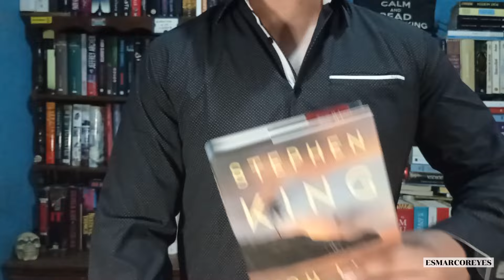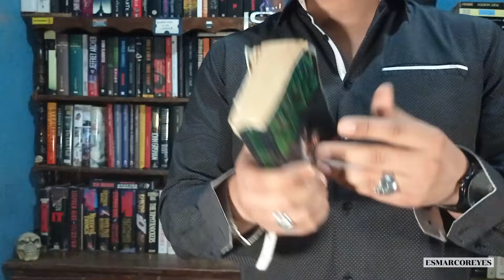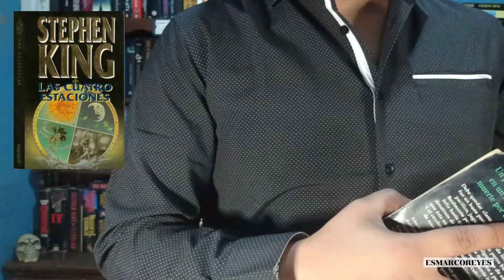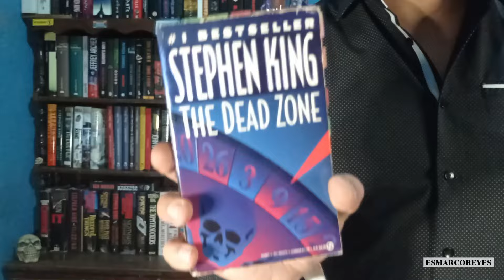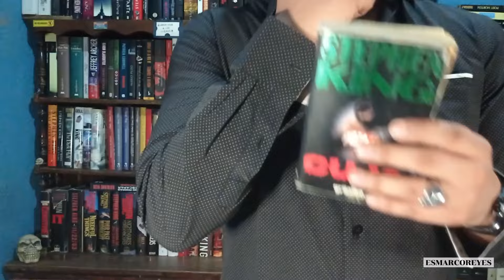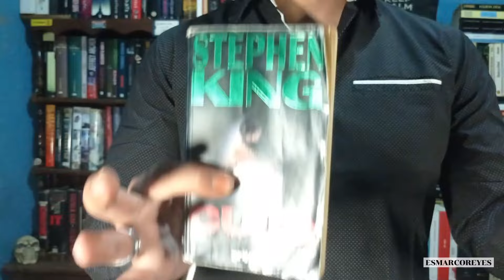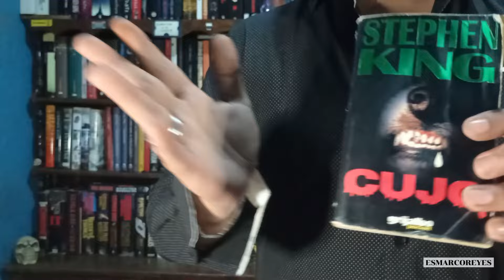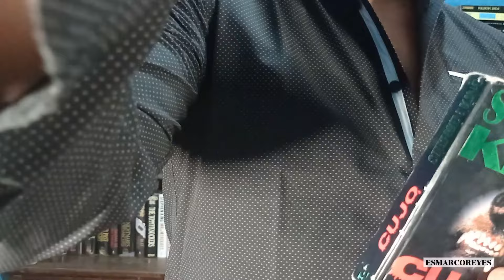📚 «CUJO», de Stephen King | Reseña CRUEL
🛒 Link para adquirir mi novela «TALIÓN, BITÁCORA DE UN ASESINO» en Amazon
Mi novela «TU ASESINO»
Leer fragmento gratis

MÁS CONTENIDO LITERARIO PARA TI EN:
GOODREADS:   / marco-reyes

00:00 Introducción
01:38 Estructura de mi reseña
02:42 Sinopsis
06:46 Lo bueno
13:17 Lo malo
22:43 Conclusión
25:21 Despedida